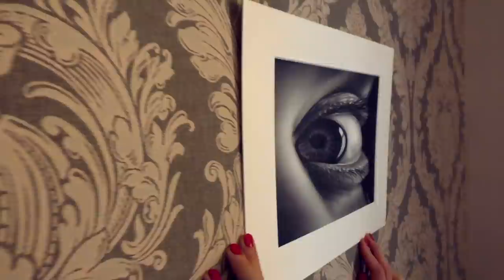3D DRAWING of an eye /realistic portraiture by Stefan Pabst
Amazing 3D optical illusion drawing of an eye that looks at you.